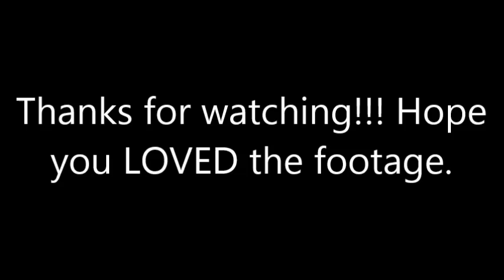Rocky Hollow's footage of Conker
Well Bumper Film fans, Good News! I have found some lost footage of the long lost stop motion series from 1983, Rocky Hollow! This is probably the rarest show more then any other. This show was really, really hard to find. There wasn't at least one episode to watch on the internet, but thankfully there are four episodes on Youtube uploaded by “Jenny Clowser”, a Welsh Youtuber. All you have do is write down “Deri Deg” (The Welsh writing) and away you go.

Here in this Rocky Hollow footage video, we will look at clips of Conker. He is the handyman who is really good at using tools and fixes things like clocks, chairs and boxes.

Note: I don’t own these episodes or any VHS tapes with this footage as you know. If you like to check out the episodes on where I found them: head “Jenny Clowser”’s channel or write down Deri Deg. However it is in Welsh, but still better then ever.